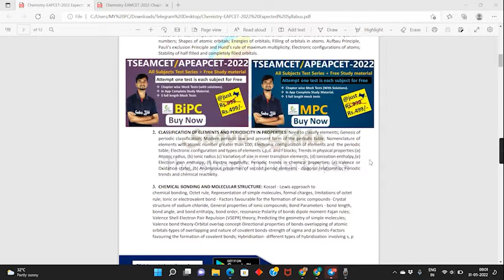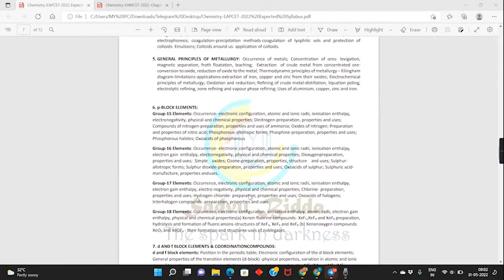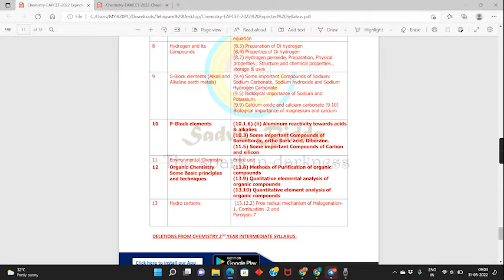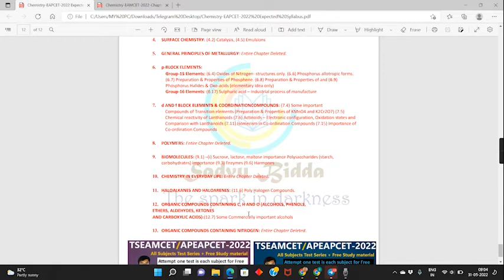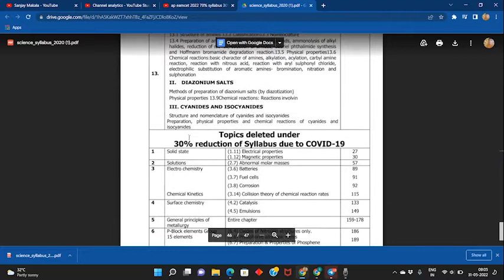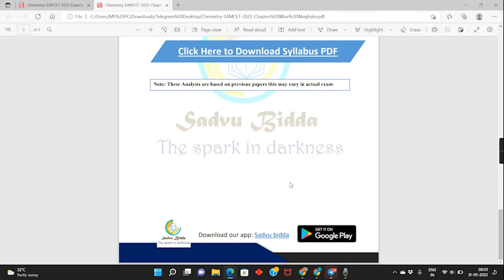AP EAMCET|| PREPARATION TIPS ||IMPORTANT LESSONS || HOW I GOT 1446 RANK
Hey!! I am Sanjay Makala, second-year Student at a tier-3 college, pursuing Computer Science  Engineering 🔌. I enjoy reading books 📚 and solving problems 📝 using Computer Science 💻. This channel is on college, growth 📈 and everything in between. New videos every alternate 📅. We'll be talking about productivity ⏳, work-life balance, career, and more.

latest technology-related news, scholarship exams details, free sources for coding, programming.  motivational videos,   information about different platforms for free courses on any domain.

You can follow me on different social media handles.
✨ Tags ✨
apeamcet, eamcet 2022 preparation
eamcet weightage chapter wise in maths 2021 in ap,